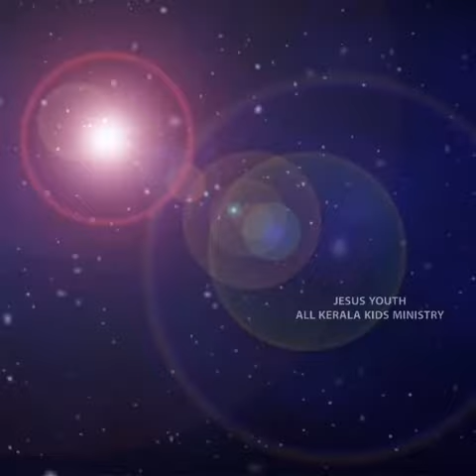St. Dominic Savio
Jesus Youth Video